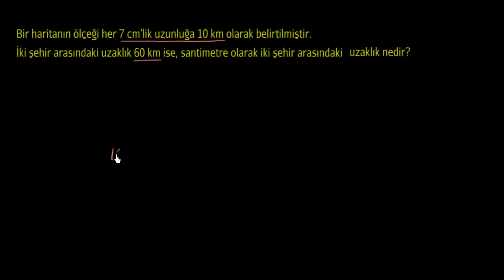Oran Problemi: Şehirler Arası Mesafe (Oran - Orantı)